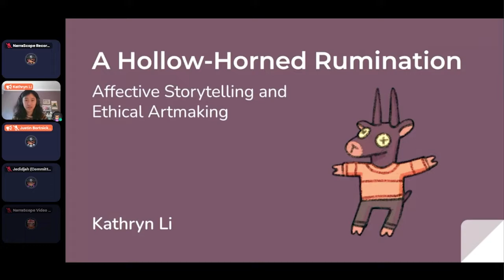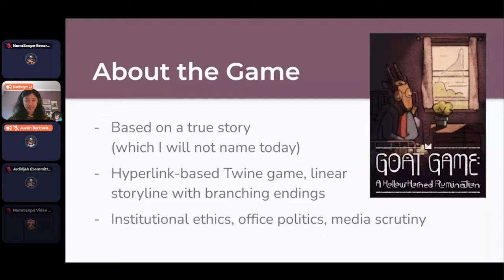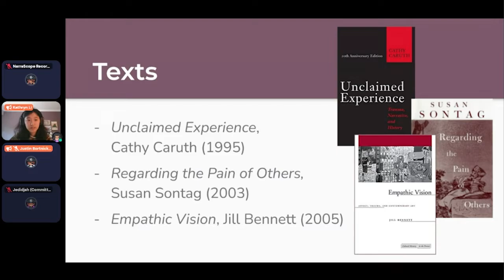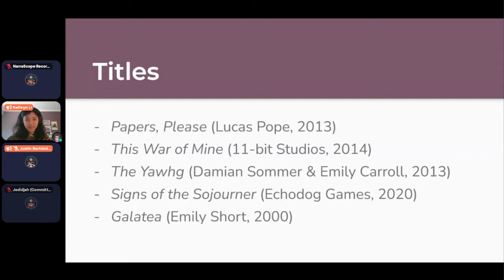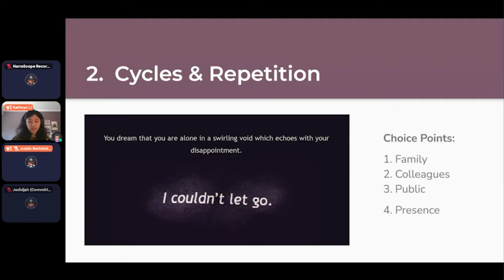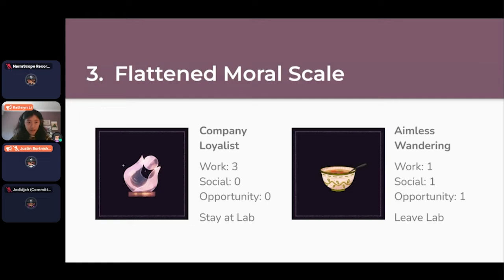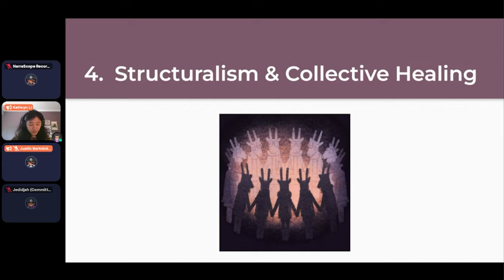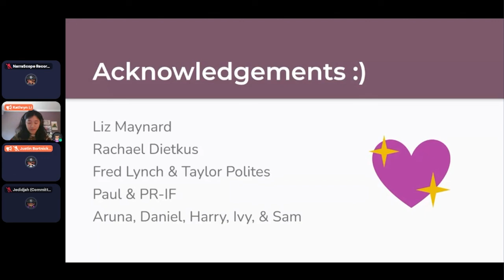NarraScope 2022: A Hollow-Horned Rumination: Affective Storytelling and Ethical Artmaking